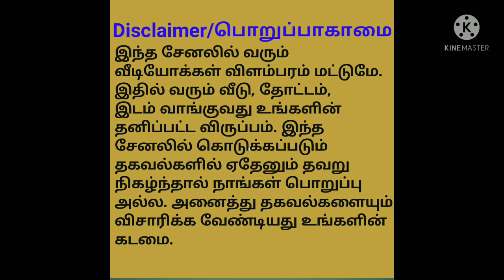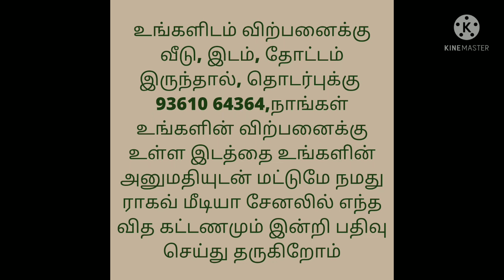நிலம் விற்பனைக்கு/Land For Sale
Aarani to Velur
Velur District

Vanthavasi to Thellaaru
Thiruvannamalai District

Per acre starts from 10 Lakhs only